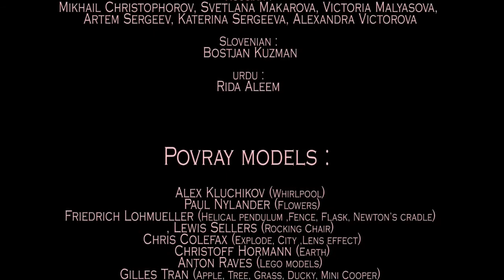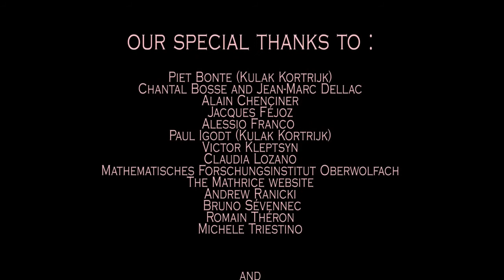10 Credit roll for Chaos English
Chaos - A mathematical adventure

« From Jos Leys, Étienne Ghys and Aurélien Alvarez, the makers of
Dimensions, comes CHAOS, a math movie with nine 13-minute chapters. It
is a film about dynamical systems, the butterfly effect and chaos
theory, intended for a wide audience. CHAOS is available in a large
choice of languages and subtitles. »